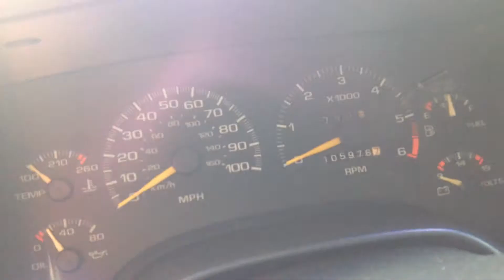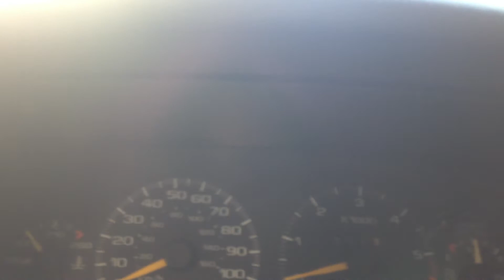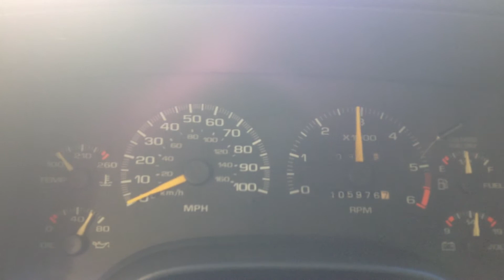SS10 AMERICANA 1995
S10 AMERICANA  LS10 1995 COM V6 VORTEC DE 195 HP
em estado impecável, agora fazendo parte dos ex brinquedos, por sinal para quem ainda deseja ter uma, um belo brinquedo